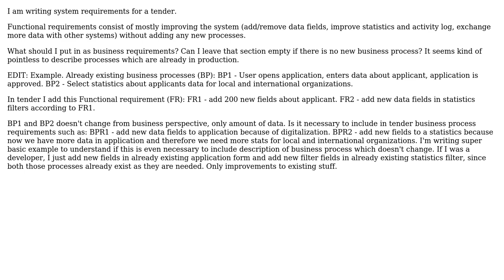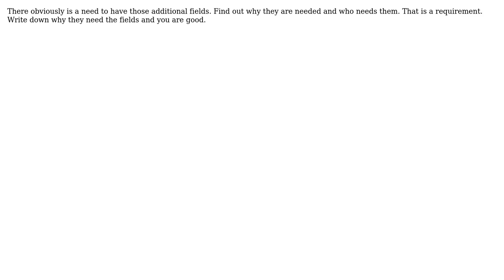What should I put in as business requirements where only improvements to existing processes are...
Software Engineering: What should I put in as business requirements where only improvements to existing processes are required

With thanks & praise to God, and with thanks to the many people who have made this project possible! | Content (except music & images) licensed under CC BY-SA | Music | Images & others | With thanks to user user3671635 user nvoigt user Ewan and the Stack Exchange Network Trademarks are property of their respective owners. You are responsible for your own actions.